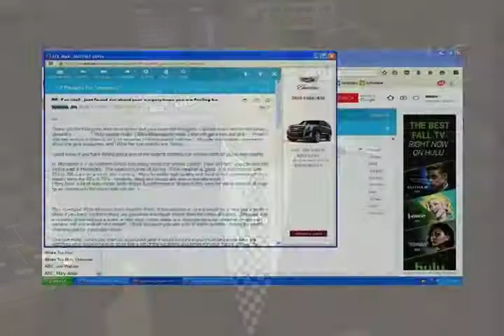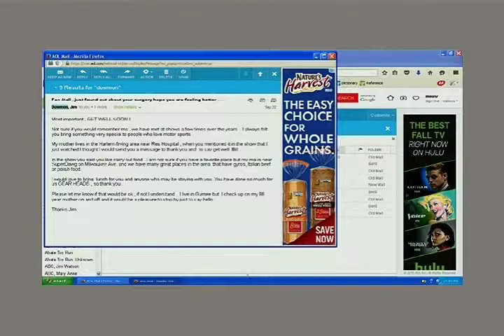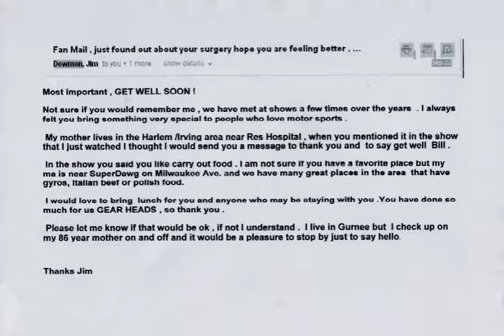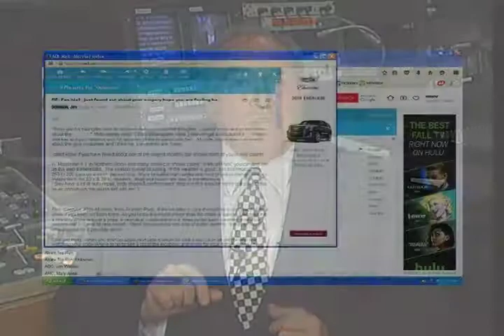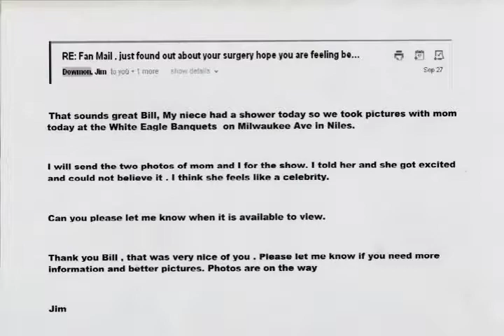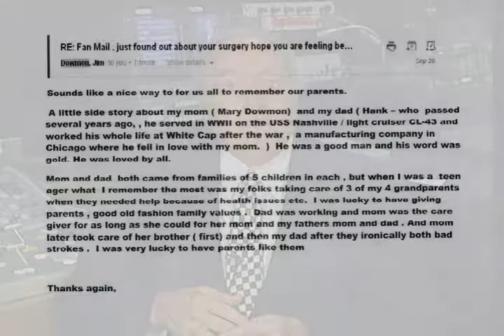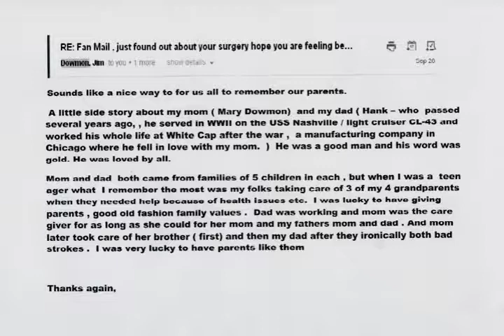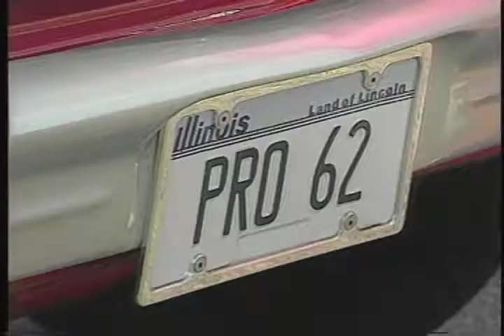Explanation 3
Motorsports Unlimited ...
Motorsports Unlimited’s Bill Wildt continues his explanation of why an “Explanation”. Part 3 ...